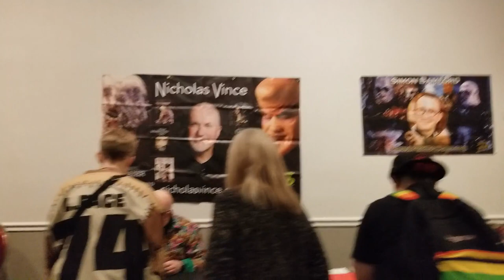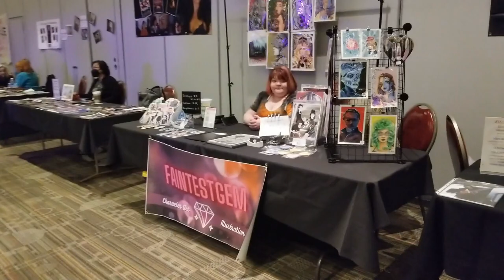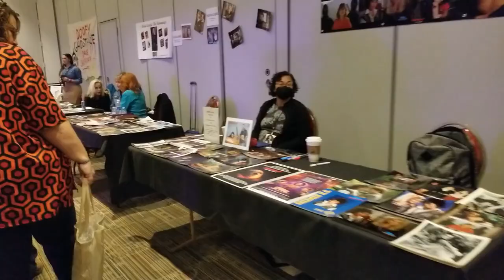Days of the Dead Las Vegas 2023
Here is a look at Days of the Dead Las Vegas 2023.